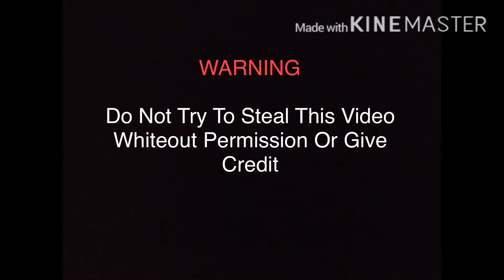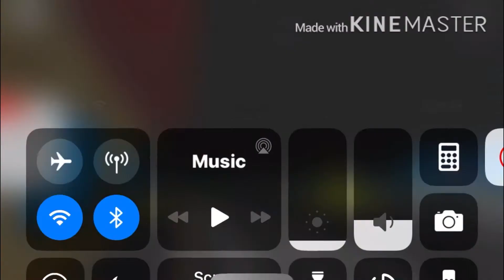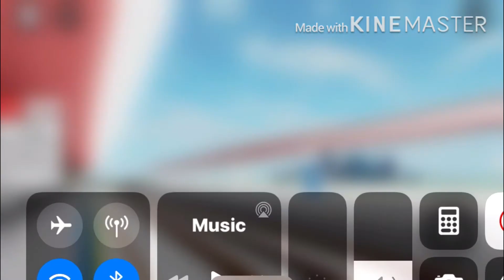(Last Video Of Test Rail Before Update) Trainspotting At Tonkton (Roblox Southbourne Rail)